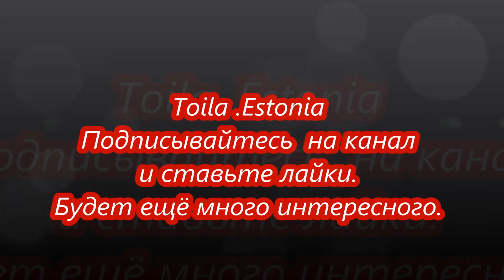Поисковый магнит.Не налазит на голову.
Пробный выход на реку. Эстония. Парк Тойла.
Не пропускайте наши эфиры в дальнейшем - будет очень интересно.
В использовании магниты 2F200 и 2F400.